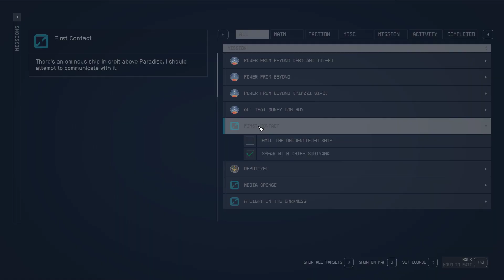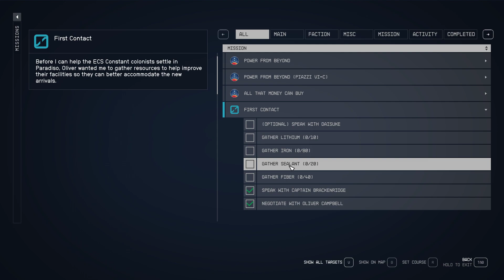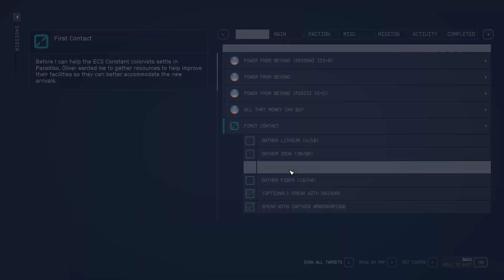Starfield - PC Gameplay - First Contact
Uncut Gameplay - First Contact